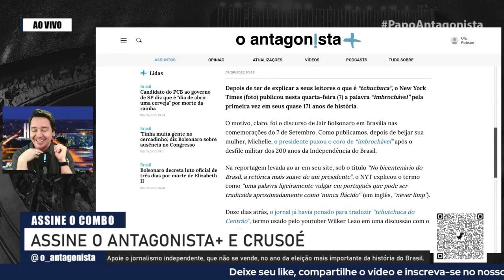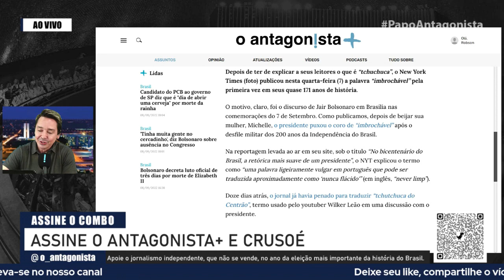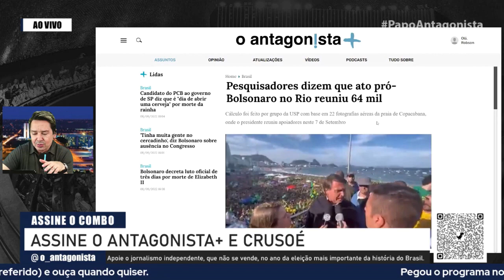Jair Bolsonaro faz termo "imbrochável" aparecer no New York Times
Depois de ter de explicar a seus leitores o que é "tchuchuca", o New York Times (foto) publicou nesta quarta-feira (7) a palavra "imbrochável" pela primeira vez em seus quase 171 anos de história.

O motivo, claro, foi o discurso de Jair Bolsonaro em Brasília nas comemorações do 7 de Setembro. Como publicamos, depois de beijar sua mulher, Michelle, o presidente puxou o coro de "imbrochável" após o desfile militar dos 200 anos da Independência do Brasil.

Na reportagem levada ao ar em seu site, sob o título "No bicentenário do Brasil, a retórica mais suave de um presidente", o NYT explicou o termo como "uma palavra ligeiramente vulgar em português que pode ser traduzida aproximadamente como 'nunca flácido'" (em inglês, "never limp").

Doze dias atrás, o jornal já havia penado para traduzir "tchutchuca do Centrão", termo usado pelo youtuber Wilker Leão em uma discussão com o presidente.